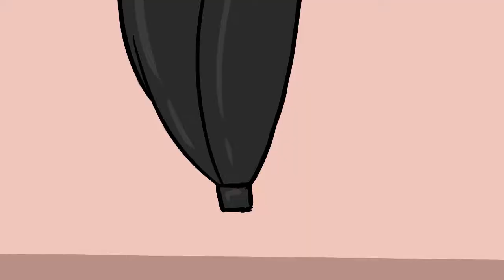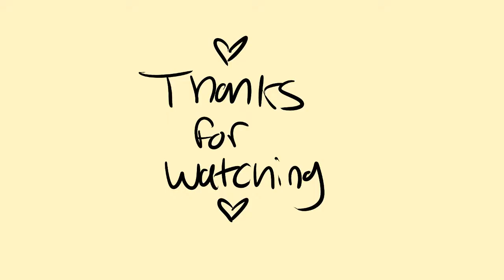Great Vacation - OC Animatic (MILD BLOOD WARNING)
Recorded with icecream screen recorder
Edited with VSDC video editor

I am most active on Instagram!!
Facebook: Artie The Bee Boi